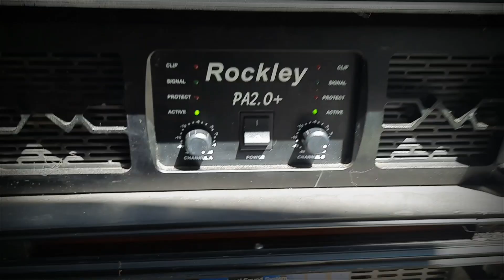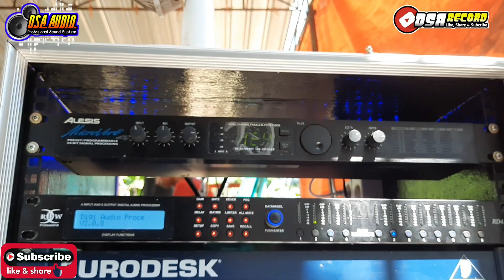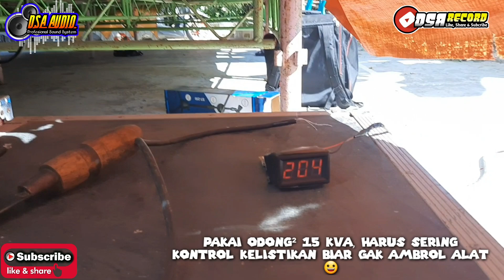DSA SOUND SYSTEM, Sound Minimalis wani ngeyel, 😀✌ Live Musik Dangdut trial Monitor Side Fill Baru.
Cek Sound + Latihan Di Bascame DSA

Test Side Fill model DSR 215 Custom
bareng CS Marchella.

"duwene lagi iku dulur, alon² ngrintis usaha sound 😀🙏"

(Mohon kritik dan sarannya untuk membangun channel ini agar lebih baik lagi)

"Terimakasih untuk anda yang sudah menonton video kami, semoga kalian dimanapun anda berada selalu di beri keselamatan dan rejeki yang berlimpah" aamiin